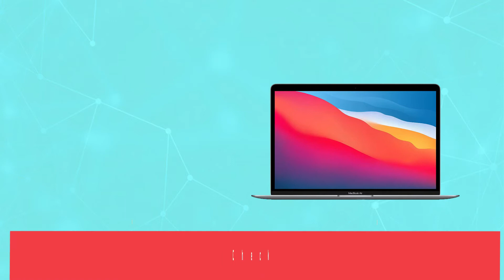Best Laptop For College Students In 2022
➜ Links to the Best Laptop For College Students we listed in this video:

🔶Product Links🔶
➜ 5. Acer Laptop For College Students
➜ 4. Microsoft Laptop For College Students
➜ 3. HP Laptop For College Students
➜ 2. Google Laptop For College Students
➜ 1. Apple Laptop For College Students

►What we do◄ Our team analyzes lots of Laptop For College Students reviews that are designed for different kinds of users. We also take expert's suggestions to make the list of the Laptop For College Students We will take into consideration quality, features, and price; so you can decide which device is best for you. We hope our findings will help you find the best Laptop For College Students for the money.